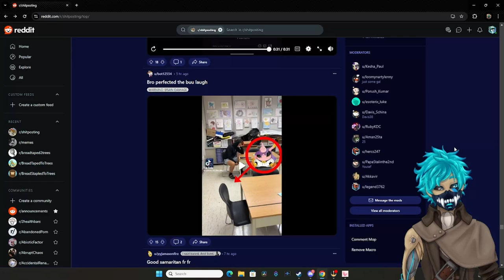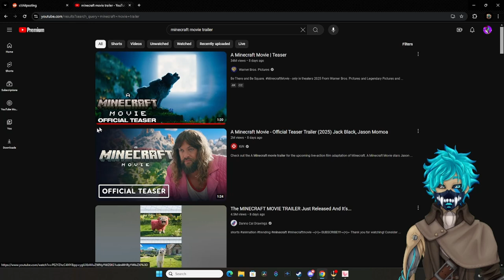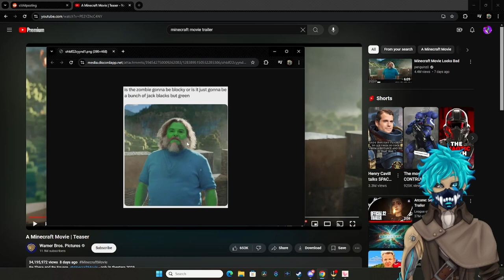The boys reacting to the Minecraft movie teaser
The boys are here to roast the Minecraft movie teaser, and trust us, it’s not pretty. From questionable graphics to cringe-worthy dialogue, we’re breaking down everything that’s wrong with this trailer. Get ready for some hilarious reactions, and a lot of laughs as we tear into what might just be the most disappointing game-to-movie adaptation yet!